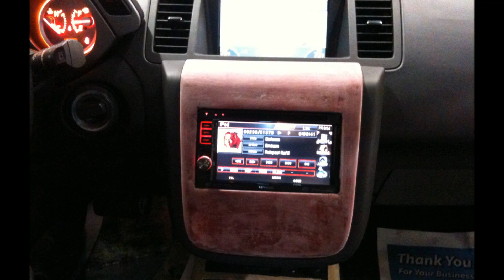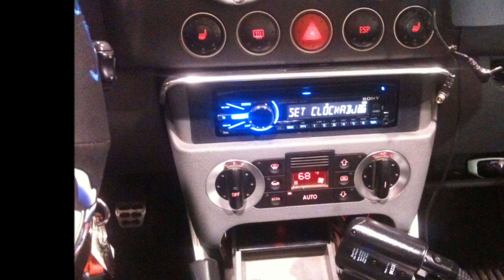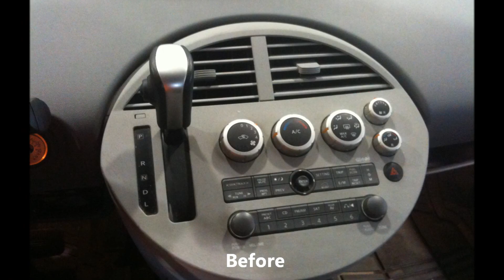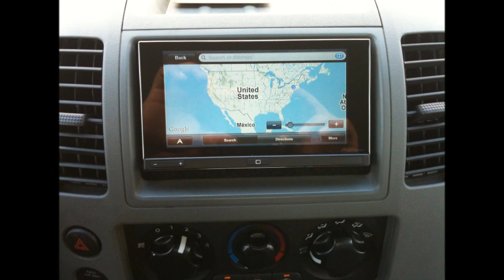Real Auto Solution (realautosolution.com)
This Video Shows A few Of the installs we have done, we  service the Hudson valley area. We do all: auto repair, body repair, car electronics, Aftermarket Performance Parts,